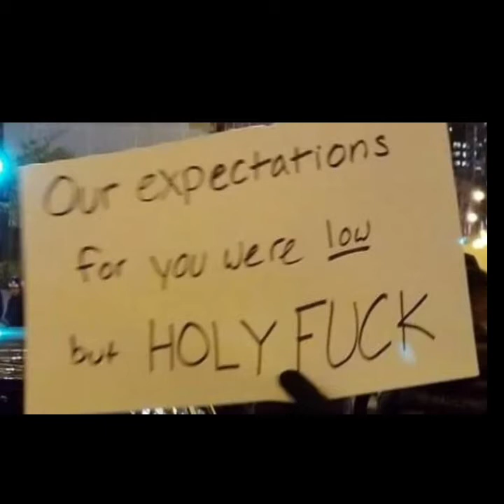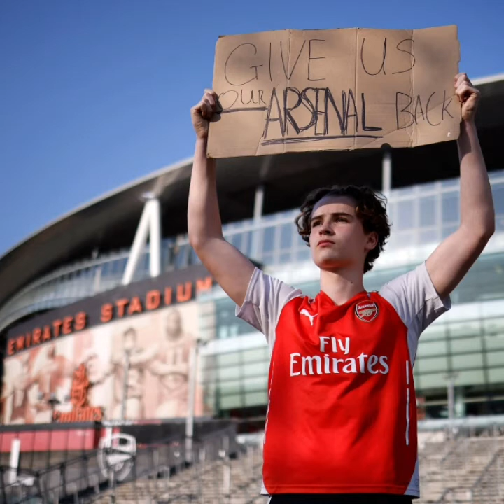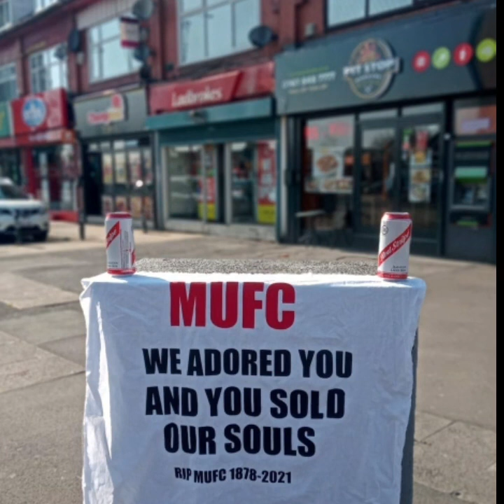PORQUE A SUPERLIGA EUROPEIA É UMA MERDA? || Desabafos Kartinenses #2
Isso que esqueci de falar que não tem graça ver jogos grandes toda semana.